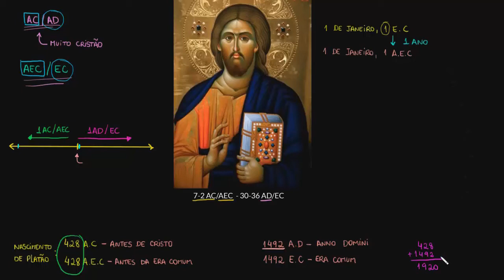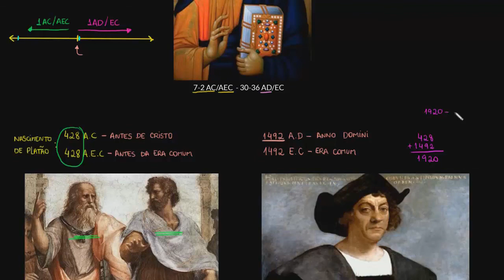Correção na notação do calendário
Nesse vídeo fizemos uma pequena correção a respeito do ano zero na nossa noção de tempo.